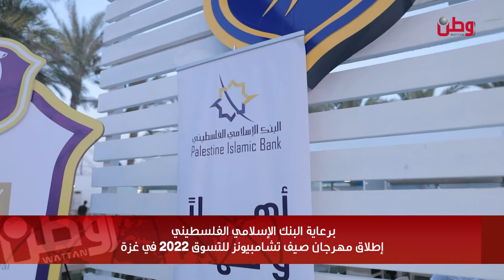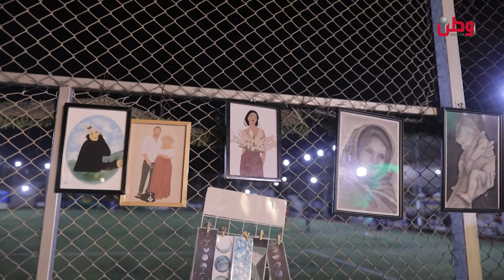برعاية البنك الإسلامي الفلسطيني.. إطلاق مهرجان صيف تشامبيونز للتسوق 2022 في غزة